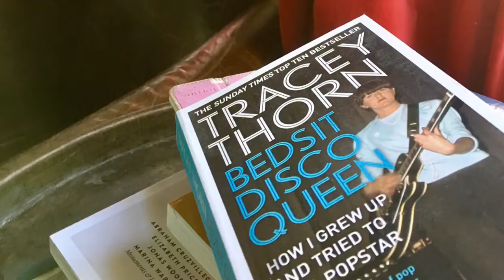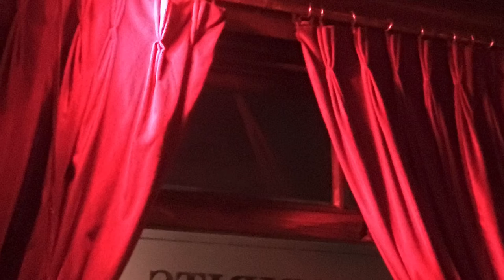That London 2017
Estancia en that London para visitar la expo monográfico de David Hockney en 2017 - buenos recuerdos acompañados por buenos amigos